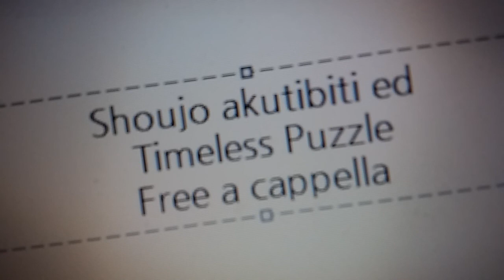少女アクティビティ ED - Timeless Puzzle Free a cappella フリーアカペラ